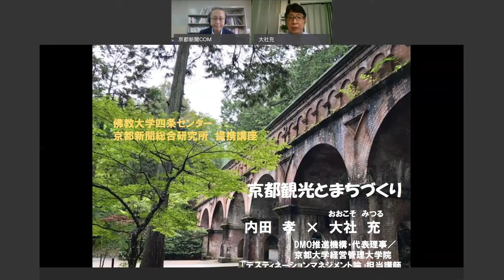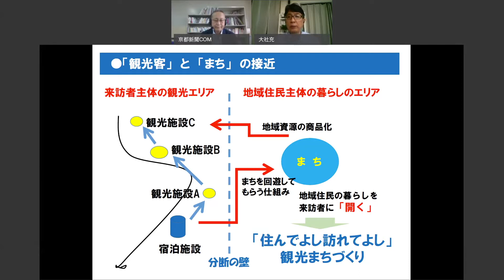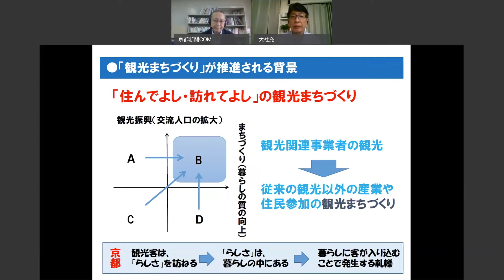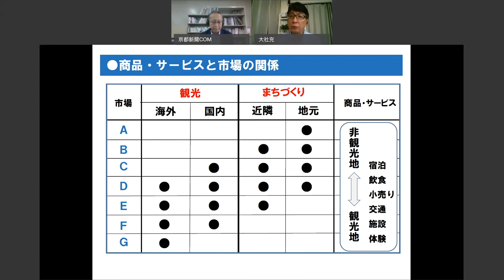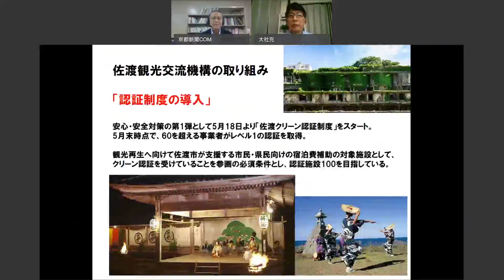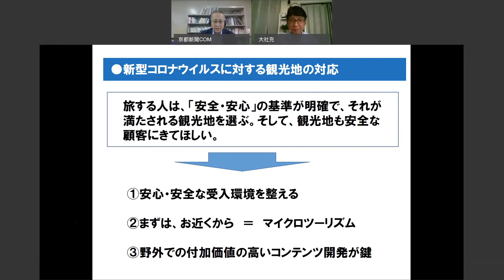京都新聞・佛大提携講座『メディアの現在地』 大社充氏「京都観光とまちづくり」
コロナ禍、京アニ事件などでメディアのあり方が問われています。
各分野の専門家に現状と展望を尋ねます。佛大四条センターで開催できなかった内容を、あらためて語ってもらいます。